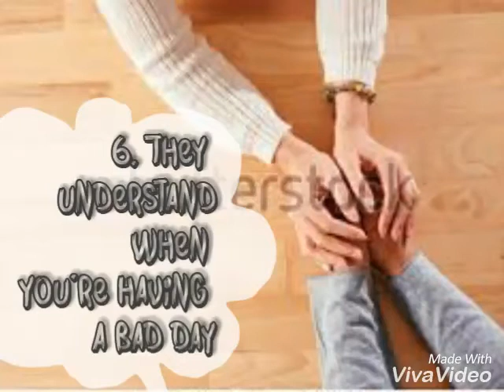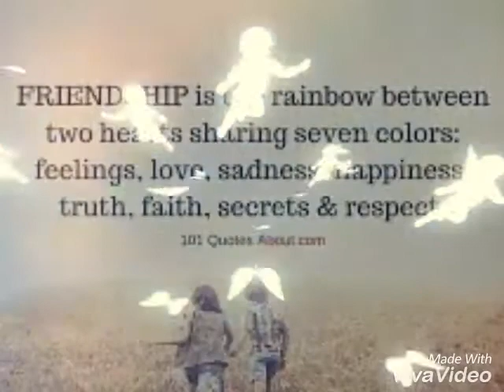Don Bosco Sirsi ll Best Friends ll(by Sunidhi)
Hello friends,
Please watch this creative video edited by Sunidhi a student of std 9th...

Hope even you have such FRIENDS.. 👯